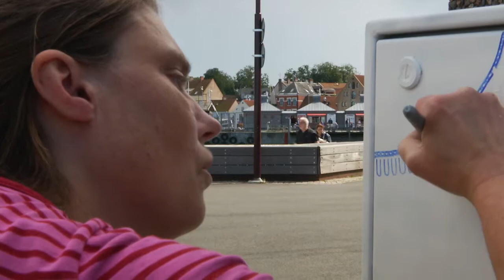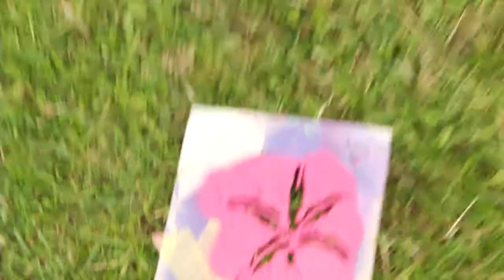Street Art Österlen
Konstnärerna Anneli och Osborn Ahlsell i Simrishamn Electric Totem